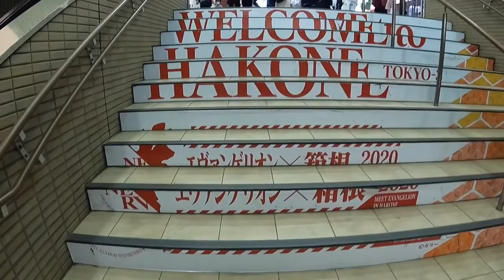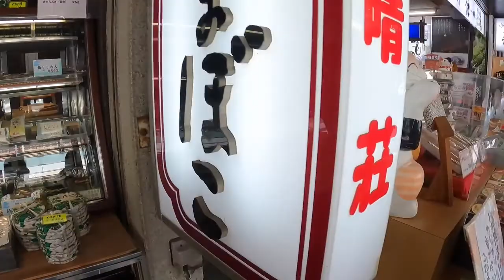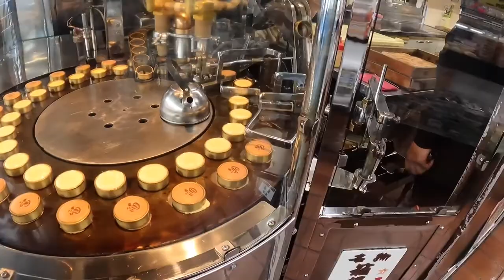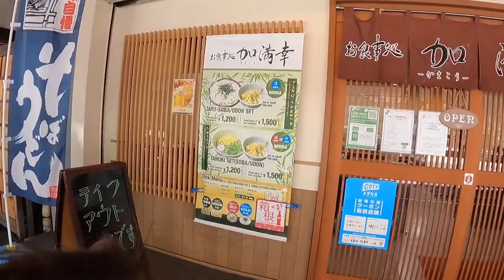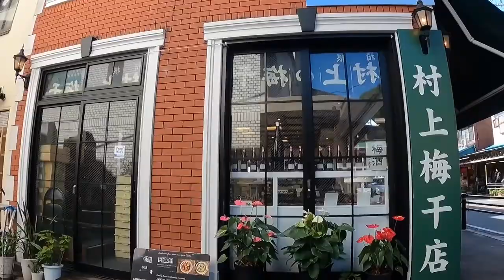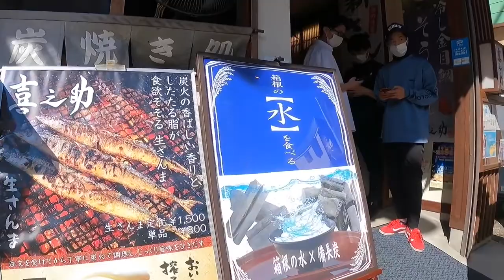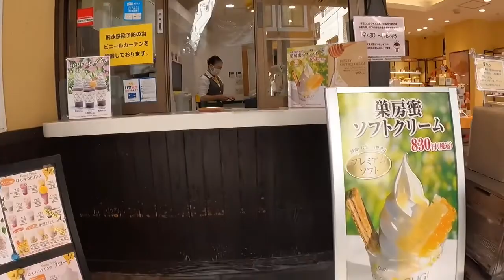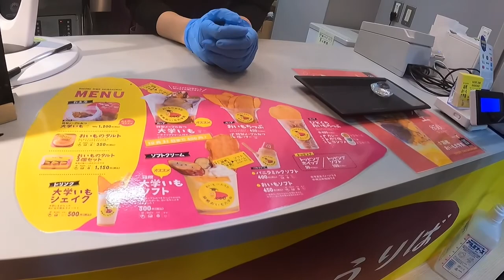Touring Around Hakone Yumoto Station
Hakone Yumoto Station is considered as the gateway to Hakone. Just by the station itself there more that 200 shops to see. From restaurants, food stalls and souvenir shops to choose. You will definitely enjoy just walking around the area. I hope you will enjoy watching. Thank you!